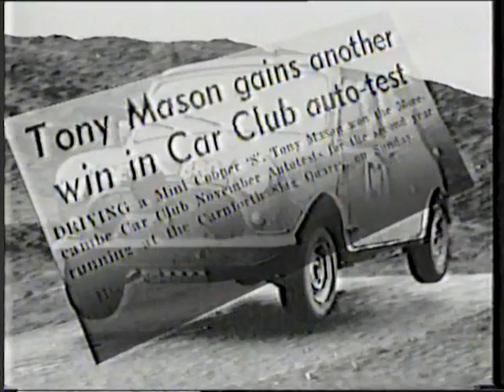Top Gear 'Mini Cooper Sport 5' Feature (1997)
Top Gear From 1997 Featuring The New 'Mini Cooper Sport 5' From John Cooper Garages, Tony Mason And The Late John Cooper Himself.